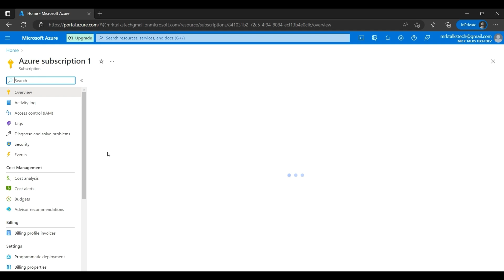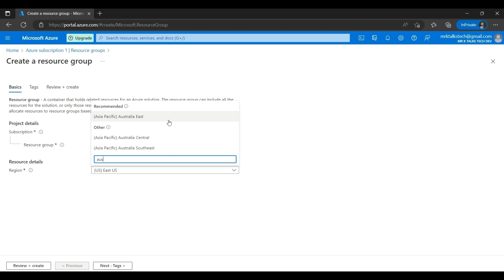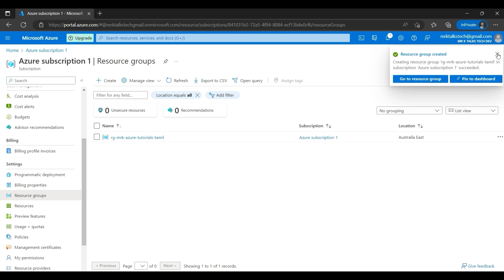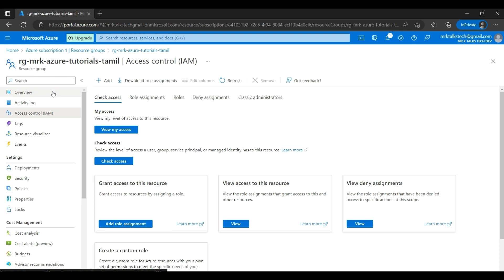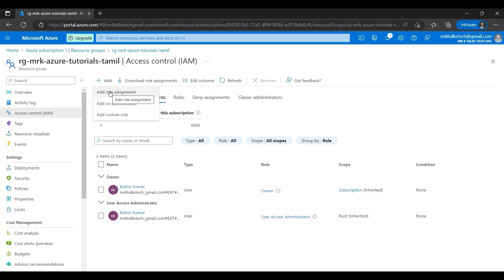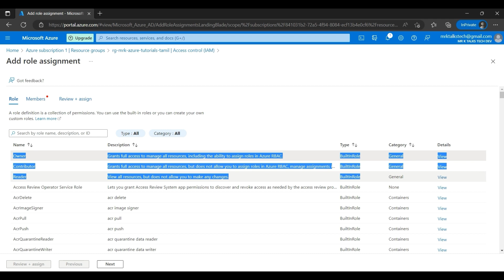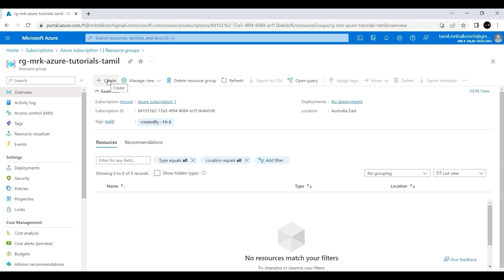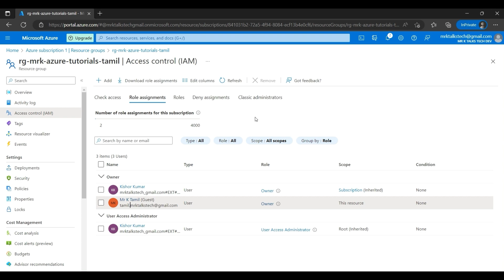4. Creating a resource group and setting up access control | Azure Beginner Tutorials in Tamil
How to create a resource group in Azure?
How to set up access in Azure resource group?